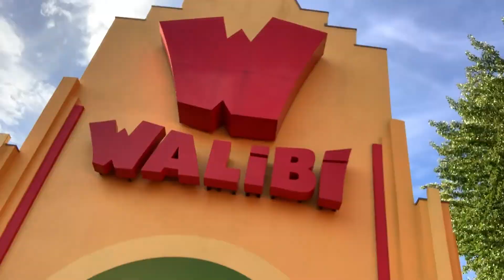WALIBI VLOG - Romy 'DOODSBANG' voor Goliath?!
Bedankt voor het kijken iedereen!
We hopen dat jullie de video leuk vonden en we zouden ook graag willen weten wat jullie nog meer willen zien op ons Youtube kanaal!